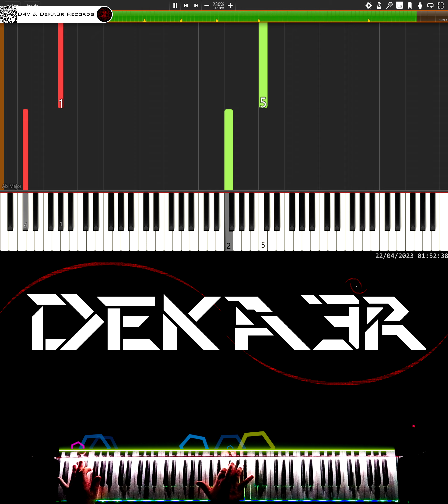🔴 IRL 🎹 RUNNER • CREACIÓN DE SU DIGITACIÓN, MNEMOTECNIA Y ESTUDIO PARA PIANO